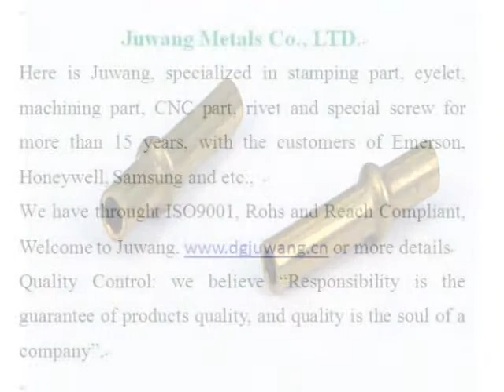eyelet for clothes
eyelet for clothes made by Joinconn, eyelet for clothes more details pls. contact , Skype ID: sales7-juwang Tel: 86+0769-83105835, dgjuwang was established in 1998 years, We specialized in stamping metals parts，Wide-ranging sizes are available， OEM/ODM is welcome, welcome to visit our website.